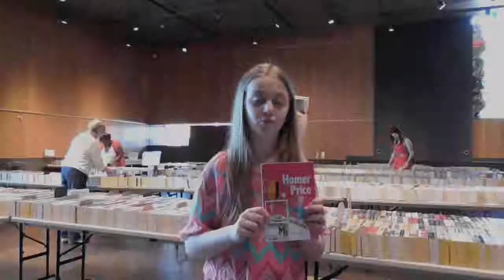Ana on Homer Price by Robert McCloskey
Ana chose Homer Price at the FOVCL Spring Book Sale, and here is why!